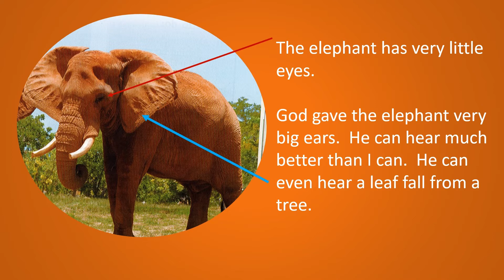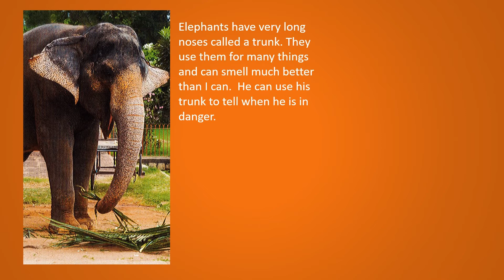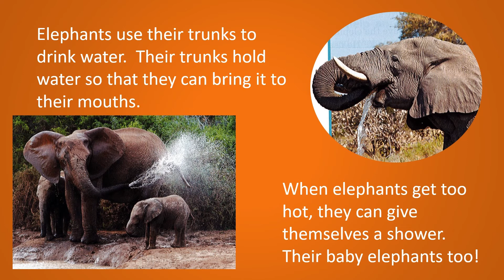1st // Simonis // Science - Elephants